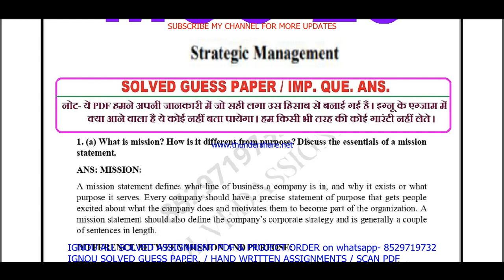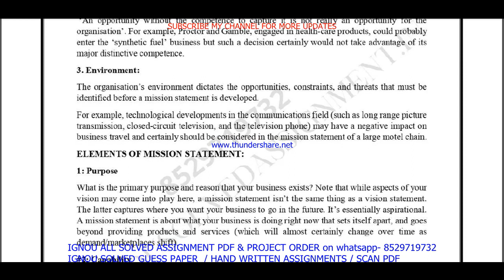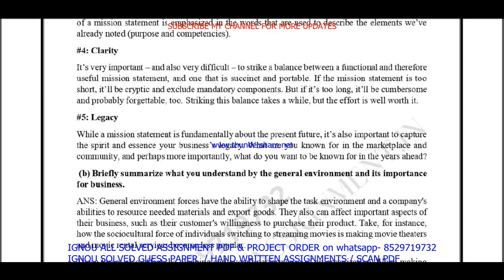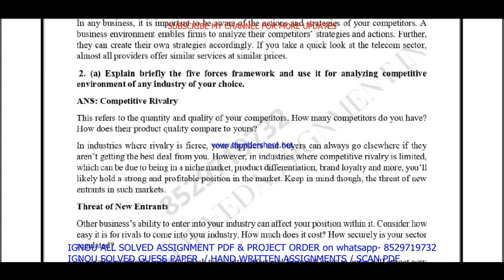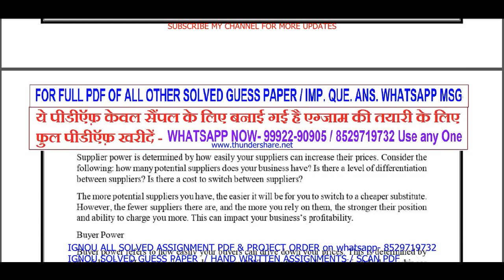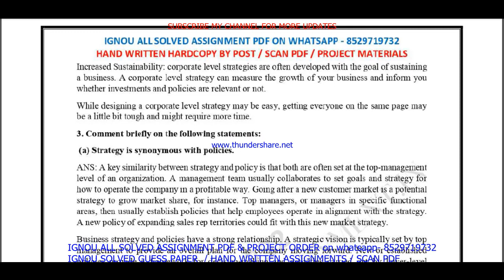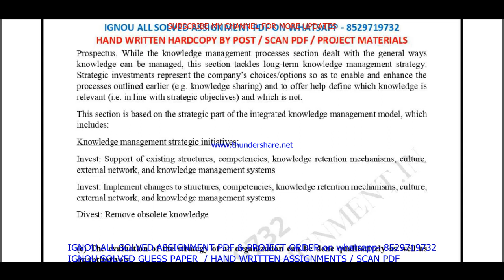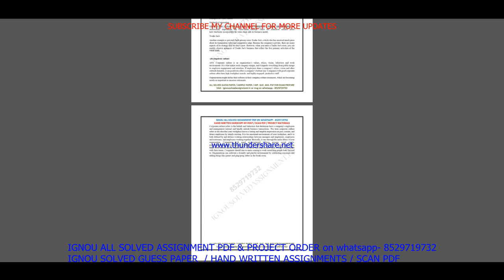mco 023 important questions / mco 23 previous year question paper in English / mcom study material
Thanks

mco 023 study material,
mco 023 previous year question paper,
mco 023 important questions,
mco 023 important questions with answers,
mco 023 previous year question paper in English,
mco 23 study material,
mco 23 previous year question paper,
mco 23 important questions,
mco 023 question paper in English,
mco 023 question paper 2022,
mco 023 important question,
mco 023 suggestion questions,
mco 023 question paper pdf download,

mcom study material,
mcom previous year question paper,
mcom important questions,

mcom important questions with answers,
mcom previous year question paper in English,
ignou mcom question paper in English,
mcom question paper 2022,
ignou mcom important question,
mcom suggestion questions,
mcom question paper pdf download,
ignou mcom guess paper in English,
mcom exam notes in English,

mco 023 guess paper in English,
mco 023 exam notes in English,

ignou mco 23 important question,
mco 23 guides in English,
mco 23 ignou,
mco 023 sample paper in English,
mco 023 books in English,
mco 023 classes in English,
mco 023 classes,
mco 23 in English,
mco 23 full class in English important questions,
mco 023 unit 1,
mco 023 assignment,
mco 23 assignment pdf,
mco 23 chapter 1,
mco 23 full class,
mco 23 class unit in English,
mco 023 class unit in English 2022,
mco 23 full class in English,
mco 023 exam questions with answers,
mco 23 exam solved question paper,
mco 023,
mco 023 question paper,
mco 023 class on important questions,
mco 023 important questions with solution 2022,
mco 023 full classes on important question,